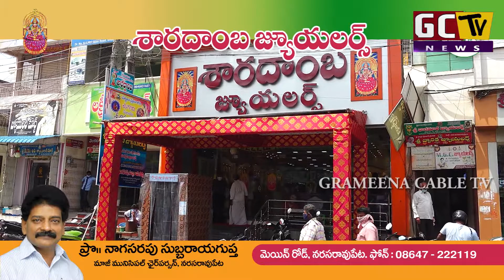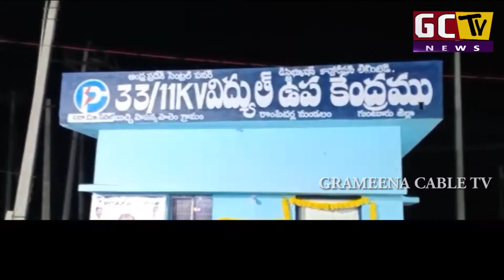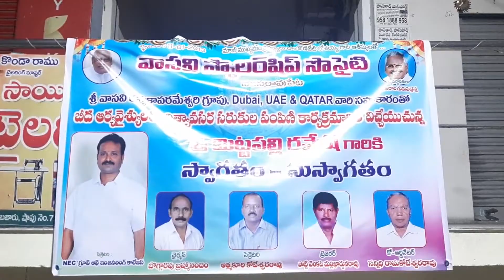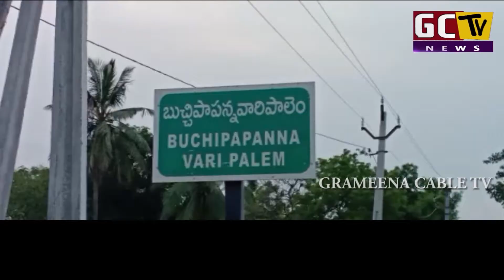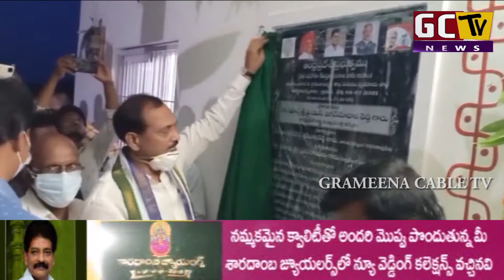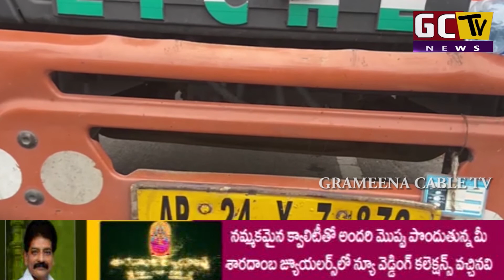09 07 2021 GCTV NRT NEWS